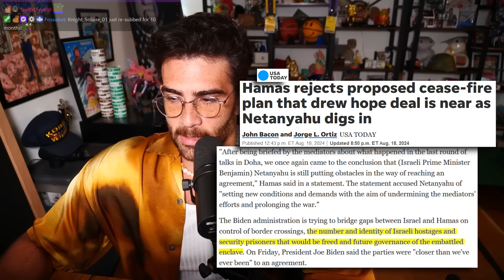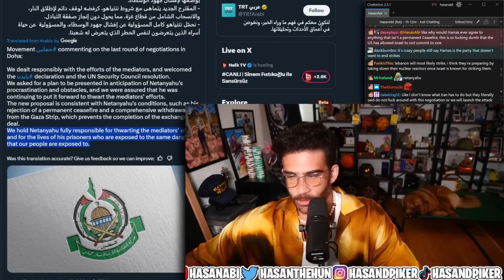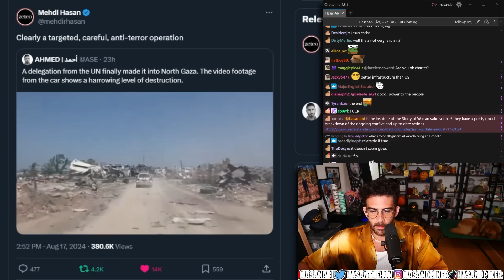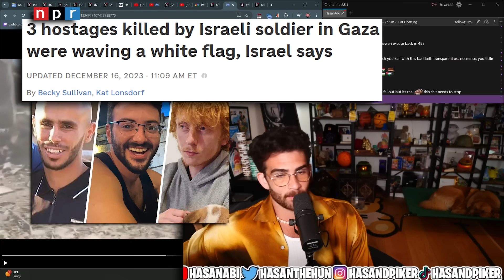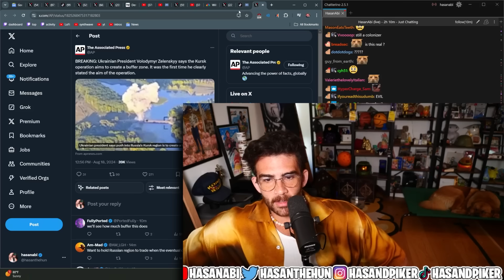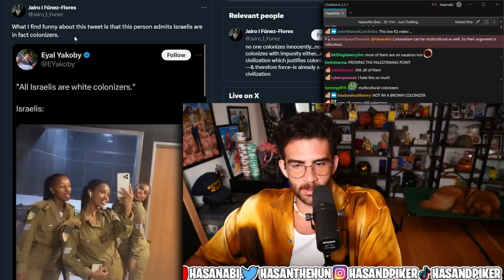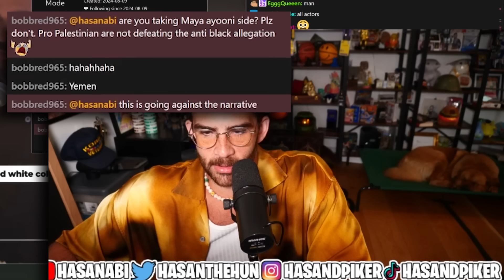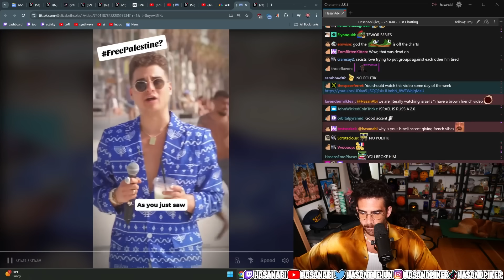ISRAEL IS GETTING SO CRINGE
Israel failed on agreeing to another ceasefire after they refused to pull out of Gaza all while they have begun posting the most cringe content imaginable